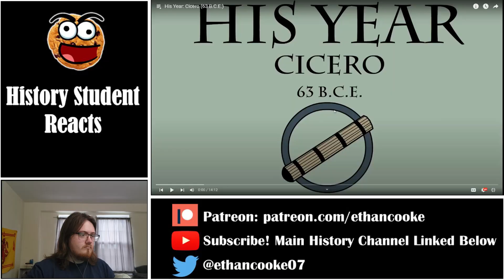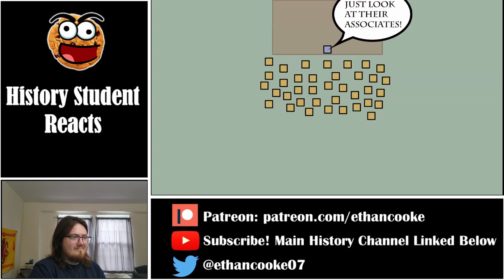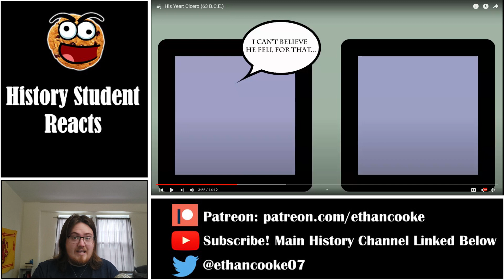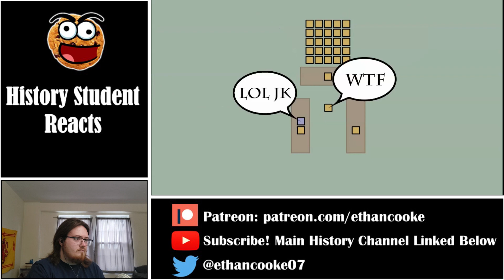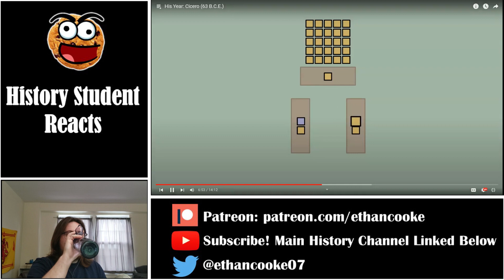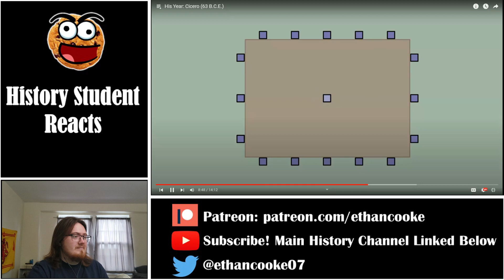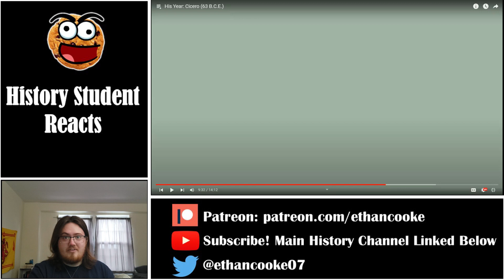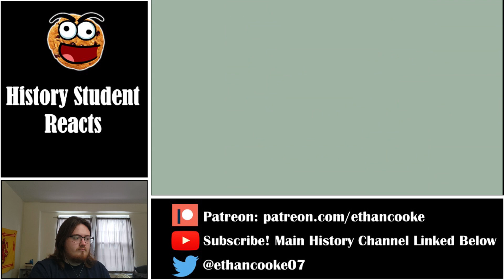History Student Reacts to His Year: Cicero | Historia Civilis Reactions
Today we watch His Year: Cicero (63 B.C.E.) by Historia Civilis.